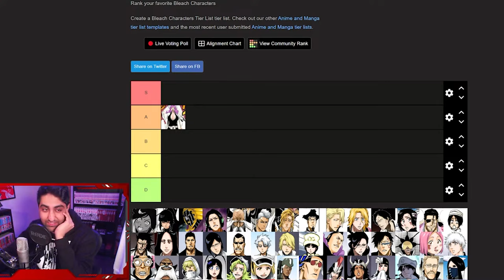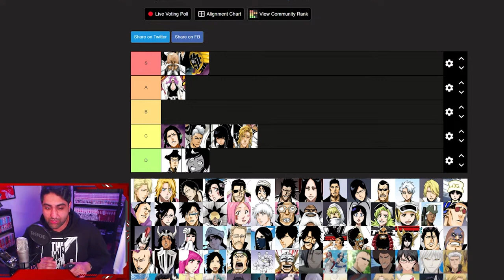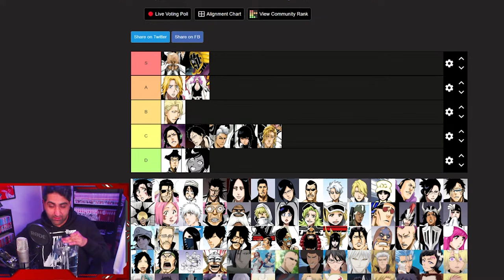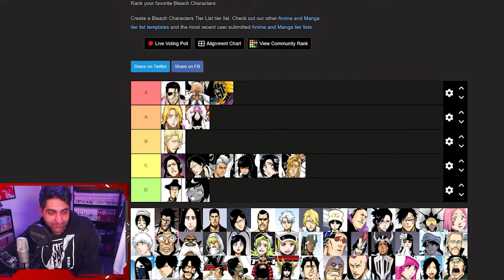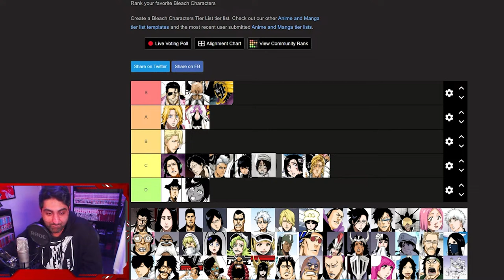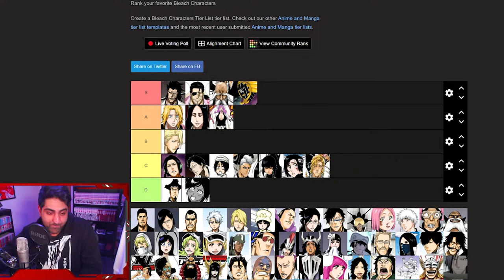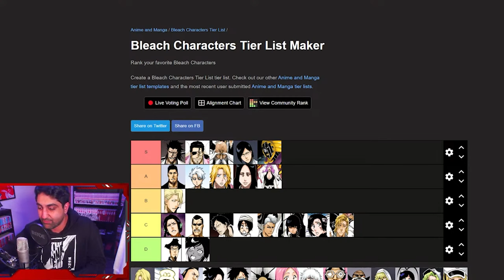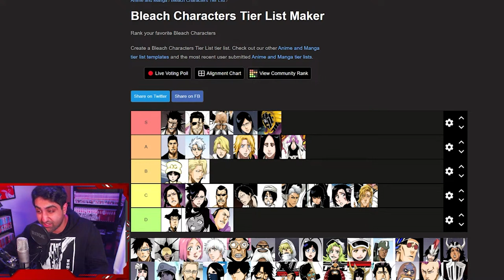BLEACH CHARACTER TIER LIST | ALL BLEACH Characters RANKED BEST TO WORST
BLEACH character tier list, in this video I rank every BLEACH character including everyone in the manga, movie characters and even filler characters! Join me as we determine who are the best and worst characters in BLEACH.